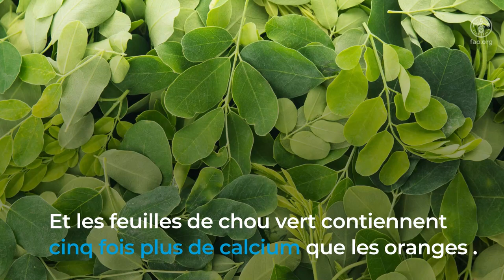Données de composition alimentaire et alimentation saine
Les données sur la composition des aliments décrivent le contenu nutritionnel des aliments. Elles sont fondamentales dans la recherche sur la nutrition et la santé et sont essentielles pour mieux comprendre comment nos systèmes alimentaires peuvent devenir plus propices à une alimentation saine.
Selon l'endroit et la manière dont nos aliments sont cultivés et produits, leur teneur en nutriments peut varier considérablement. Chaque pays a donc des besoins spécifiques en matière de données et la collecte d'informations sur la composition des aliments locaux est cruciale pour générer des données précises et spécifiques à chaque pays. À cet égard, la FAO coordonne un réseau international d'experts sur les systèmes de données alimentaires, visant à améliorer la qualité, la disponibilité, la fiabilité et l'utilisation des données sur la composition des aliments dans le monde entier.
Composition des aliments, nutrition, aliments, régime alimentaire, données, évidence